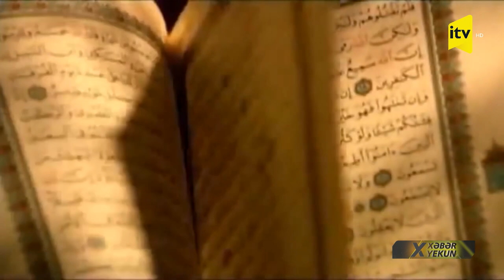Zülmün yaşandığı dünyada Ramazan ayı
Səbr, ibadət, rəhmət, bərəkət kimi qəbul edilən Ramazan İslam dünyasının ən müqəddəs aylarındandır. Bu ayın vacibliyi yalnız oruc tutmaq və namaz qılmaqla məhdudlaşmır. Qurani-Kərimin nazil olduğu Qədr gecəsi məhz bu aya təsadüf edib. İlboyu müsəlmanlar Ramazanı məhz buna görə həsrətlə gözləyir. Allaha ibadət, günahlardan təmizlənmək və dualarının qəbul olması üçün.